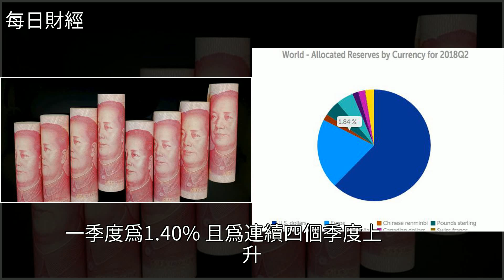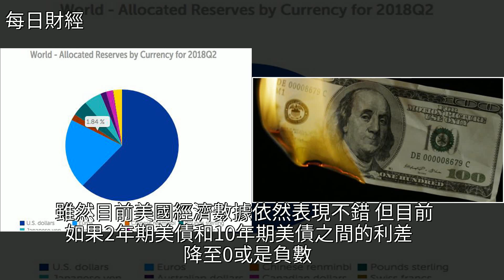中國外儲連續兩個月下滑的另一面，美元不願意看到的事或正在發生，[每日財經]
中國外儲連續兩個月下滑的另一面，美元不願意看到的事或正在發生 [每日財經]投資,經濟,外匯,匯率,中國人民銀行中國外儲連續兩個月下滑的另一面，美元不願意看到的事或正在發生 [每日財經]投資 經濟 外匯 匯率 中國人民銀行